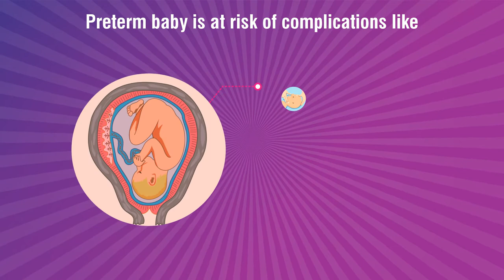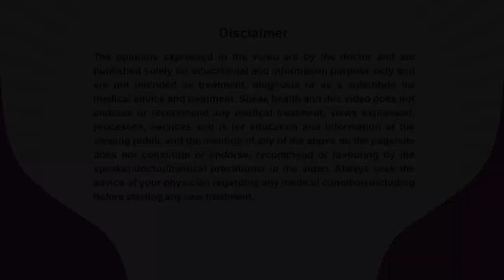Dr. Pavana Prakash_PrematurityAwarenessMessage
Dr. Pavana Prakash, An Obstetric & Gynaecologist practicing at Ovum hospital, Bangalore is sharing her expert view about Pre-Term Birth for patient awareness and benefits.